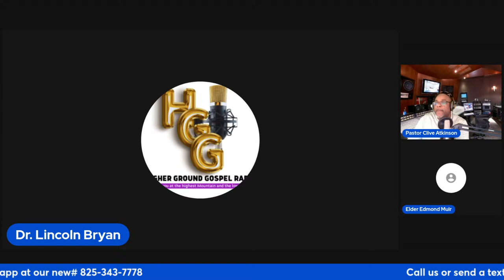Let’s Talk Sanctification | Ep 12 with Dr. Lincoln Bryan 20240323